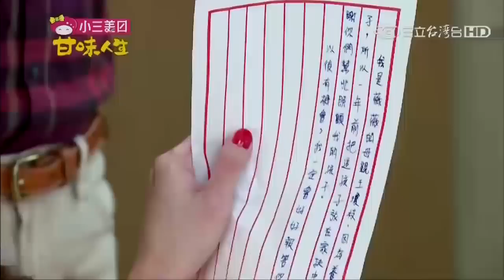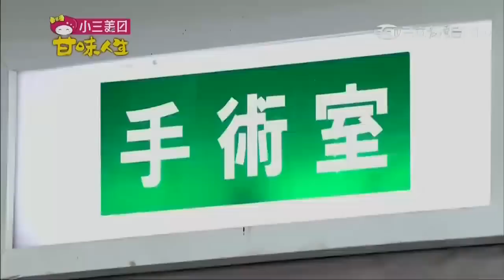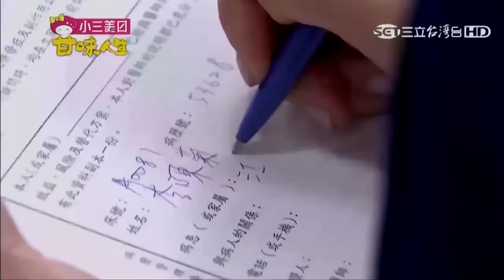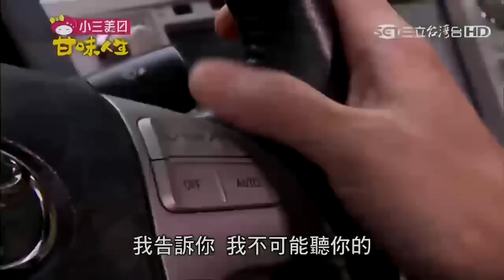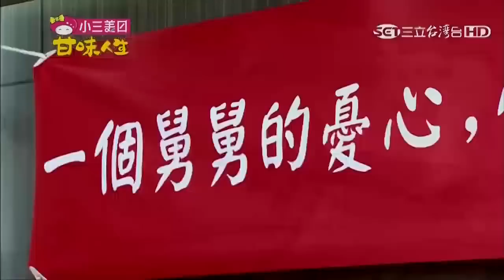甘味人生 116集【全】